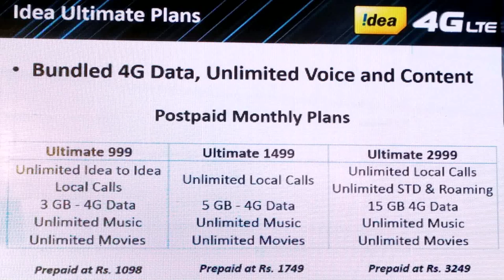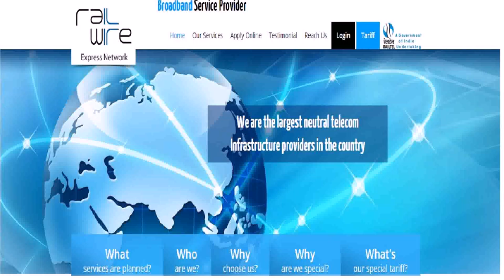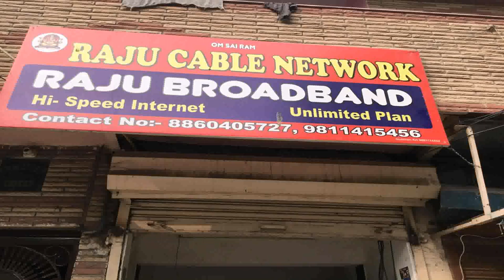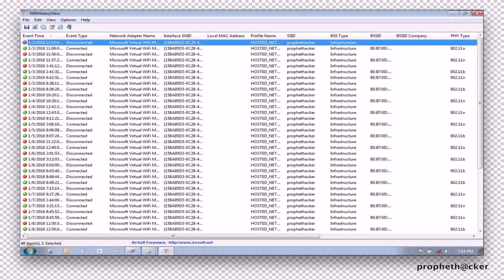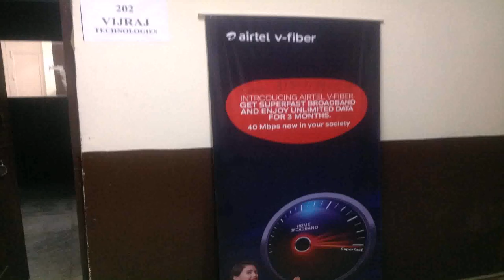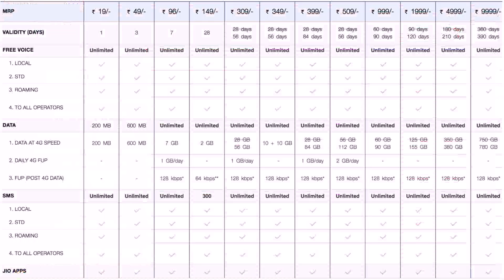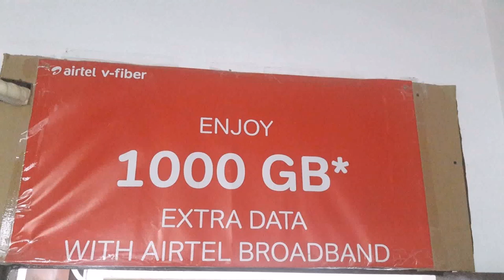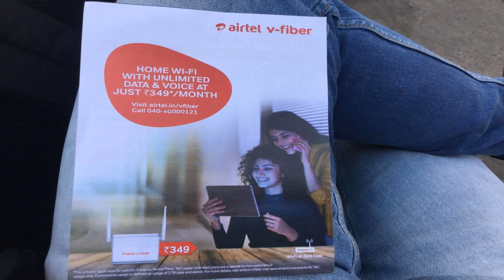Airtel Broadband Internet Unlimited Plans Delhi